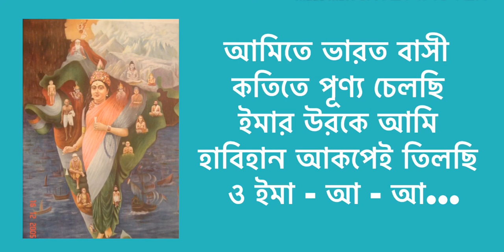আমিতে ভারত বাসী | Amite Bharat basi | বন্দনা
💐গীত💐
আমিতে ভারত বাসী
কতিতে পূণ্য চেলছি
ইমার উরকে আমি
হাবিহান আকপেই তিলছি।।ধ্রু।।

হিন্দু , শিখ , জৈন , বুদ্ধ
আরাকউ কতি জাতকুছ বপছি
ঠারহানউ তঙাল হাবিরতা
সাতউ চেইতে কতি মান্না নাছি।।১।।
আমিতে ভারত বাসী কতিতে পূণ্য চেলছি
ইমার উরকে আমি হাবিহান আকপেই তিলছি।।

রাম , কৃষ্ণ , ঈশ্বর , ভগবান
আরাকউ কতি নাংকুছ থসি
হাবি তিলয়াতে আকগ
উহানতে তানু না খালকরেছি।।২।।

ইমার সন্মান হান থদিয়
ইমা দুঃখত পরলে কাদিয়
ইমারে মানুরাং নাদিয়।।৩।।

🌸বন্দনা🌸

GeetTripurasundari# বিষ্ণুপ্রিয়াgeet